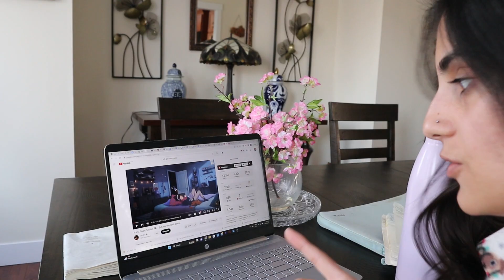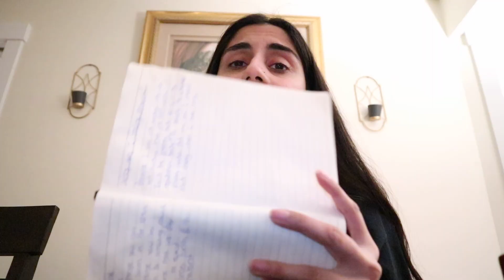Addicted to social media, therapy, self care, rants | weekend in my life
A weekend in my life! Figuring out life as if life is meant to be figured out LOOLL